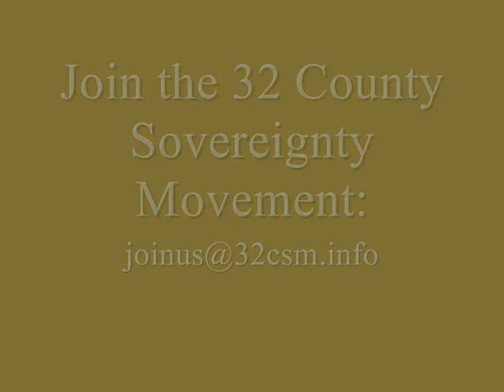Andy Martin Interview 2/2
32csm Director of publicity interviewed on Radio Free Eireann